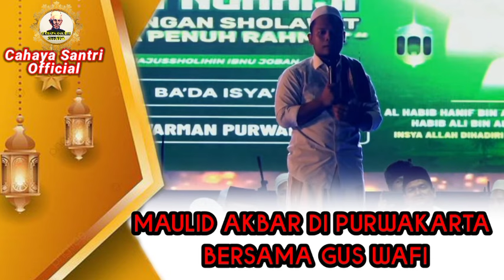MAULID AKBAR DI PURWAKARTA BERSAMA GUS WAFI JANGAN DIAM LIHAT KEMAKSIATAN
GUS WAFI TERNYA KARTU TRUF RUNGKADNYA IMADUDDIN FUAD PLERED ADA DI TENGKU MUDA QORI || NASAB HABIB

DEBAT NASAB HABAIB || GUS WAFI MENJELANG DEBAT NASAB IMADUDDIN CS VS ROBITHAH ALAWIYAH

DEBAT MASALAH NASAB BUYA QURTUBI ZAILANI DAN TENGKU MUDA QORI KESULTANAN BANTEN

HABIB IDRUS AL MASYHURI PENYAMPAIAN MANUSKRIP SILSILAH WALI SONGO || KESULTANAN BANTEN

PESAN TB FATKHUL ADZIM DI DISKUSI NASAB WALI SONGO DAN IMAM UBAIDILLAH || KESULTANAN BANTEN

TEGURAN KERAS SEPUH BANTEN TUBAGUS FATHUL 'ADZIM UNTUK KH IMADUDDIN CS MASALAH NASAB HABAIB

TB IMAM IBROHIM DISKUSI NASAB DI PONPES BENDA KEREP BELUM SELESAI  JANAGN HANYA NGUSIK NASAB ORANG

ULAMA ULAMA SEPUH TURUN GUNUNG MELAWAN  PARA PEMBEGAL NASAB || ABUYA KH ABDULLAH MUKHTAR

SENJATA MAKAN TUAN || TESIS KH IMADUDDIN RUNGKAD || USTADZ WAFI MASALAH NASAB HABIB BERAKHIR

KEBENCIAN BERKEDOK KAJIAN ILMIYAH NASAB HABAIB USTADZ WAFI SANTRI SIDOGIRI